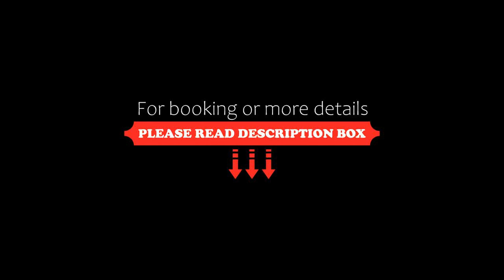EKOTEL, Rome, Italy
About Property:
Set in Rome, 4.4 km from PalaLottomatica Arena, EKOTEL offers accommodation with a shared lounge, private parking and a terrace. Featuring a garden, the 3-star hotel has air-conditioned rooms with free WiFi, each with a private bathroom. The property is non-smoking and is situated 4.8 km from EUR Fermi Metro Station.
At the hotel, all rooms come with a balcony. The units in EKOTEL are equipped with a flat-screen TV and free toiletries.
Biomedical Campus Rome is 5...
Property Type: Hotel
Address: 397 Via Pontina, 00128 Rome, Italy
Searching For
1. EKOTEL - Rome - Italy
2. EKOTEL - Rome - Italy Address
3. EKOTEL - Rome - Italy Rooms
4. EKOTEL - Rome - Italy Amenities
5. EKOTEL - Rome - Italy Offers and Deals
Audio Credit:
Track Title: Blank Slate
Artist: VYEN